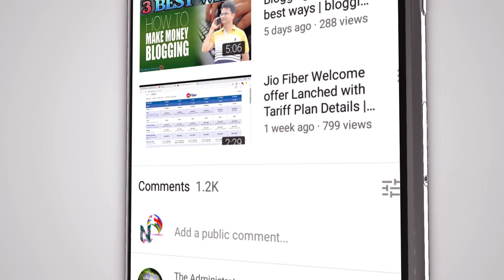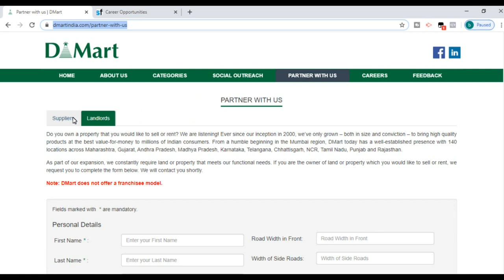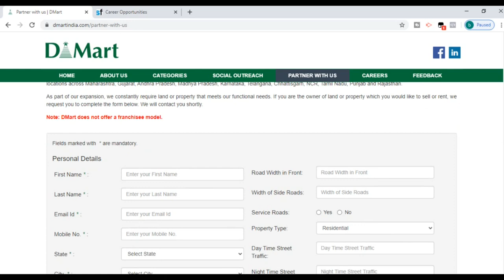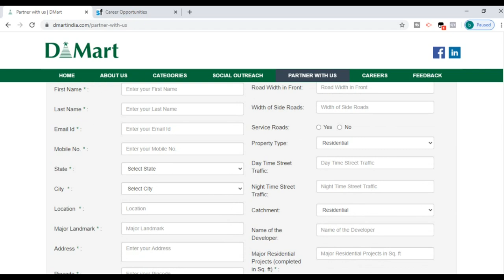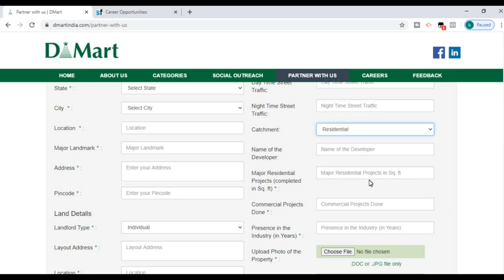डी-मार्ट को प्रॉपर्टी किराये पर कैसे दे? | Dmart Business Model | Dmart Business Partner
डी-मार्ट से कैसे जुड़े?

डी-मार्ट को प्रॉपर्टी किराये पर कैसे दे?

Dmart is one of the Best Super Market Business Model in India. Most of Us is Searching for the Franchise of Dmart in India. D Mart is Operating from its 224 Supermarket Store in INDIA
we Can Join Dmart
1. Become a Supplier of Dmart
2. Open the Dmart Store in your Area by providing space to Dmart Business at Rent.

What is D-MART
DMart Business Model
D mart franchise Kaise Le
Dmart Pickup Point Business center
Jon in Dmart
dmart franchise cost in rupees
D mart franchise investment in India
Dmart franchise cost in India
dmart pick up point franchise
how to apply for dmart franchise
dmart franchise profit margin
dmart online franchise